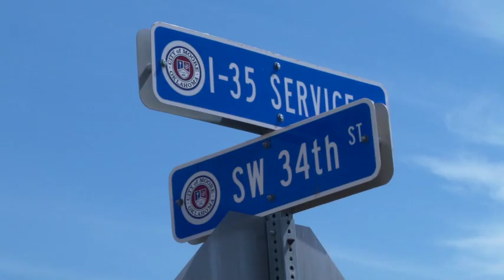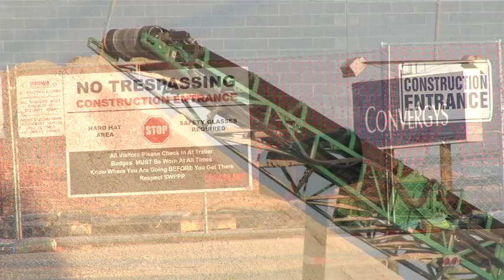2015 New Year Resolutions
Hear from a few of our City Council Members about the last year and plans in 2015.